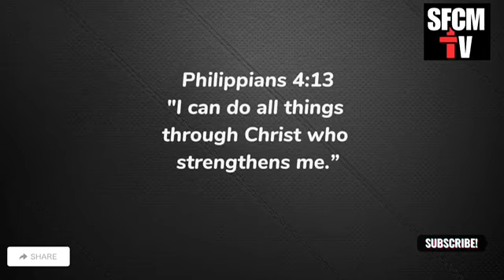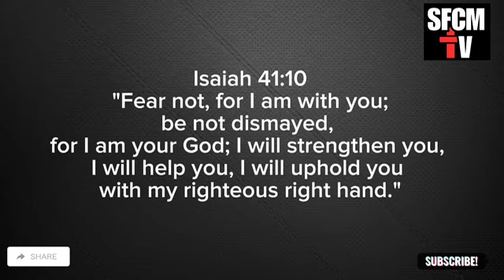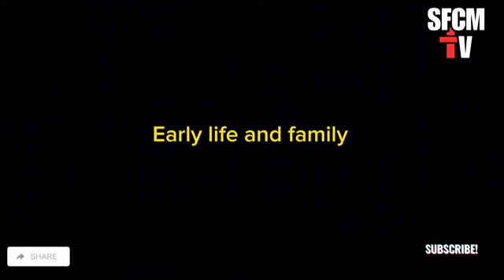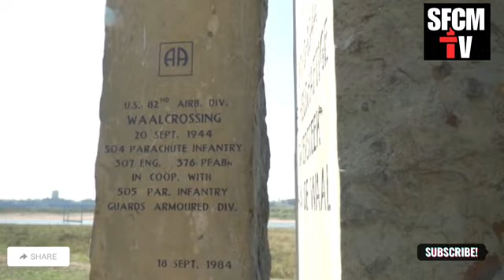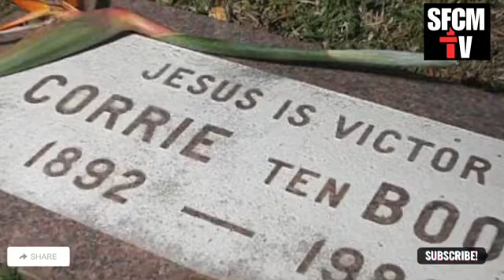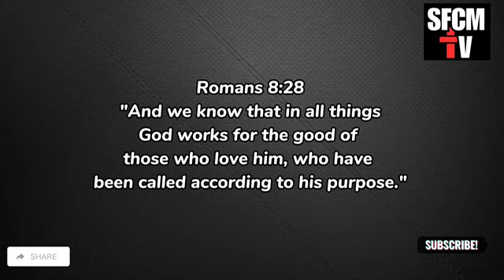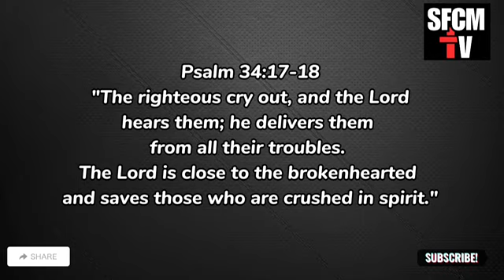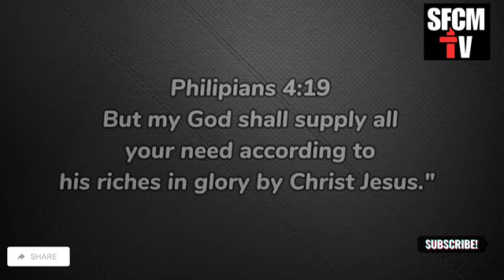WINNING IN THE UNUSUAL - Nick Vujicic - George Müller - Corrie Ten Boom (Christian Animation)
This video explores the theme of faith, resilience, and the power of biblical verses through the stories of individuals who overcame adversity with the help of their beliefs. It starts with an introduction to the Bible as a source of strength and hope and highlights powerful verses like Philippians 4:13 and Isaiah 41:10. Then, it delves into the inspirational lives of Nick Vujicic, Corrie ten Boom, Sarah, Samuel and Loveth, and George Müller, showcasing their unwavering faith and remarkable journeys. Each story demonstrates the profound impact of faith, prayer, and trust in God's provision in the face of challenges.

🔔 Are you passionate about deepening your faith and spreading the love of Christ? Join us at Souls for Christ Media TV, where we're dedicated to inspiring souls through meaningful content. 📺
Remember, your thoughts matter! Don't hesitate to share your valuable insights in the comments – let's have a conversation that enriches our understanding of God's Word. 📝
Together, let's build a community of believers sharing personal experiences and testimonies on the subject matter.
Join us today on Souls for Christ Media TV and be a part of something bigger than ourselves. 🙏🕊️